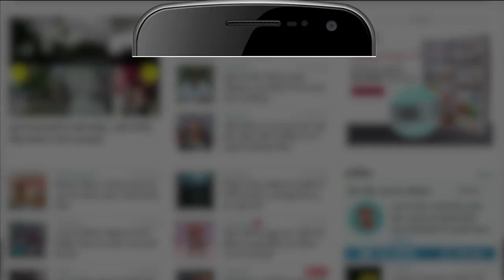Actresses Who Played Mother Role। शादी से पहले ही इन अभिनेत्रियों ने पर्दे पर निभाया मां का किरदार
बॉलीवुड की अभिनेत्रियां अपनी एक्टिंग का दमखम दिखाने में कोई कोर कसर नहीं छोड़तीं और अपने आपको हर रोल में ढाल लेती हैं। फिल्मी किरदारों में सबसे अहम किरदार मां का भी माना जाता है जिसे समय-समय पर कई अदाकाराओं ने अपनी अदाकारी से जीवंत किया है।